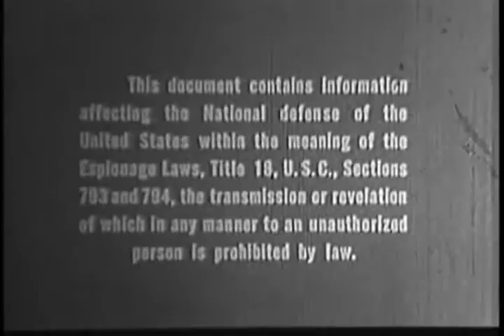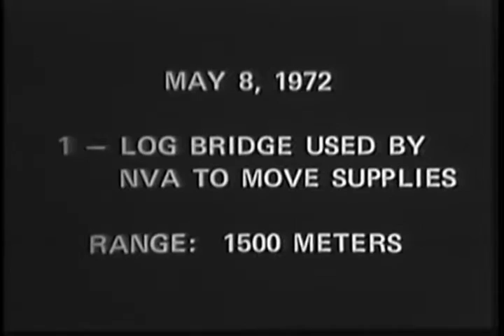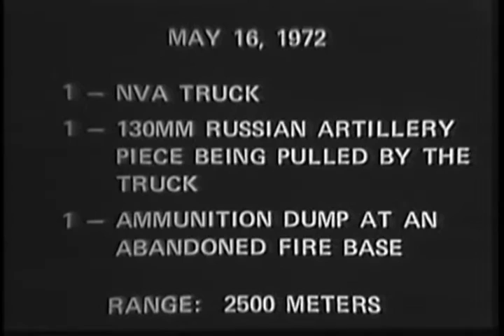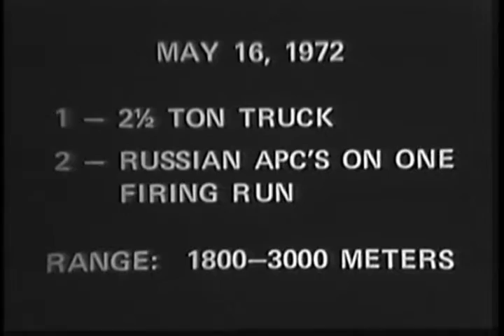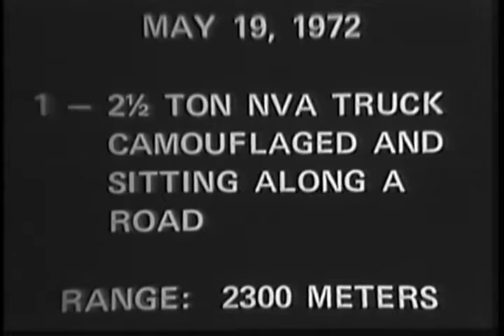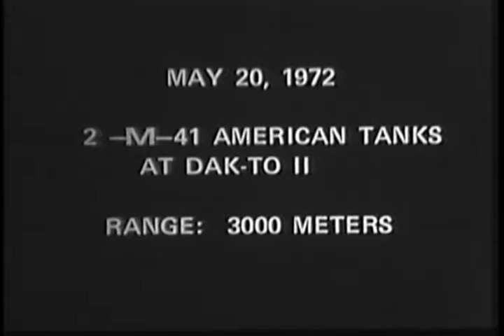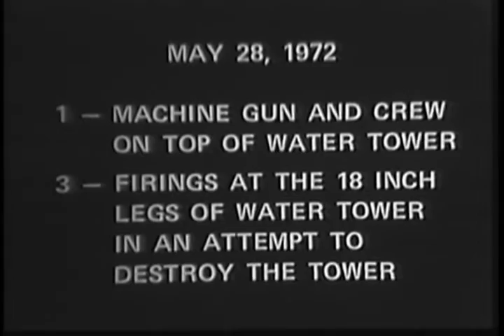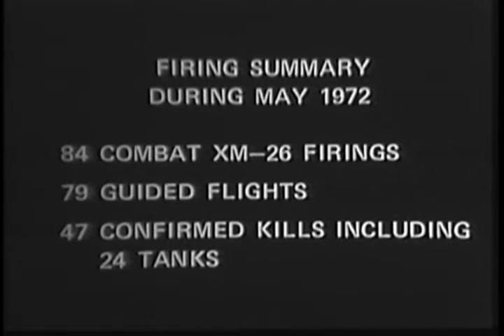XM-26 Airborne TOW Combat Firings - Central Highlands, Republic of Vietnam (May 1972)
Department of Defense. Department of the Army. U.S. Army Pacific. U.S. Army Vietnam. Moving Images Relating to U.S. Military Activities in Southeast Asia, ca. 1968 - ca. 1972
Records of the U.S. Forces in Southeast Asia, 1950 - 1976